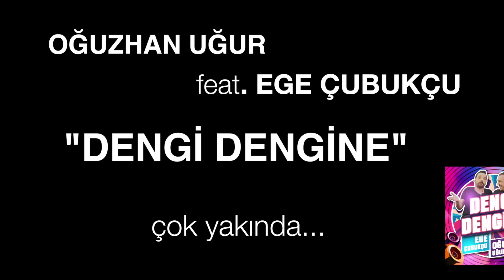Oğuzhan Uğur feat. Ege Çubukçu - Dengi Dengine (Official Teaser)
OğuzhanUğur’un #‎DengiDengine teklisi tüm dijital platformlarda yayında!

DENGİ DENGİNE (2014 / DOKUZ SEKİZ MÜZİK)